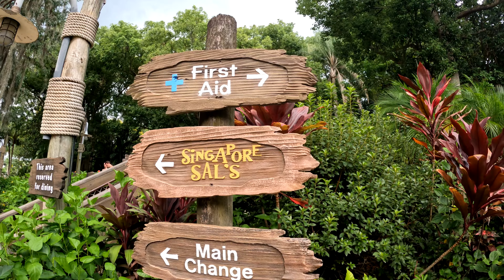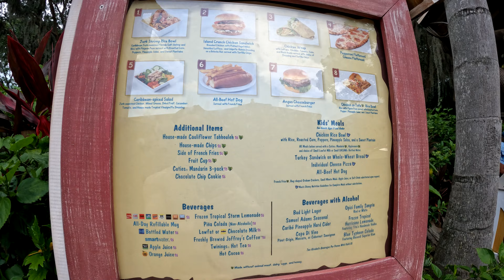Fomos na ONDA GIGANTE da piscina do Typhoon Lagoon | Parque Aquático Disney | Orlando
Fomos conhecer o Typhoon Lagoon, o parque aquático da Disney em Orlando e nos surpreendemos não apenas com a experiência na piscina de onda de gigante mas também com as outras atrações e o sistema de segurança do parque em cenários de crise.

Quer conhecer esses lugares incríveis assim como nós? Aprenda a ter liberdade profissional

📍Localização do Typhoon Lagoon: 1145 E Buena Vista Dr, Orlando, FL 32830, United States